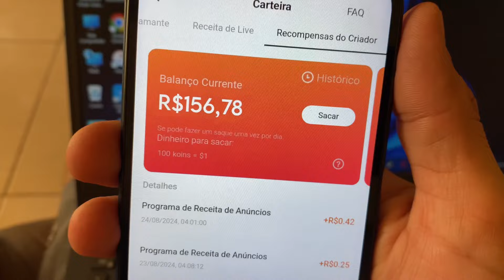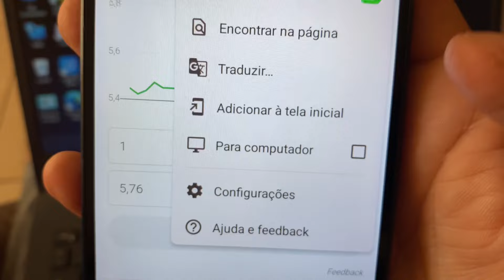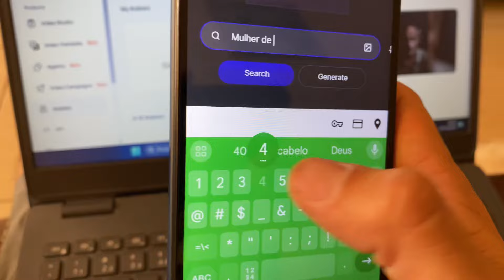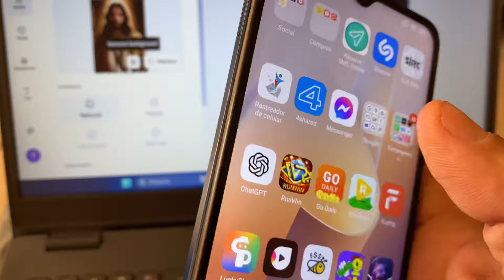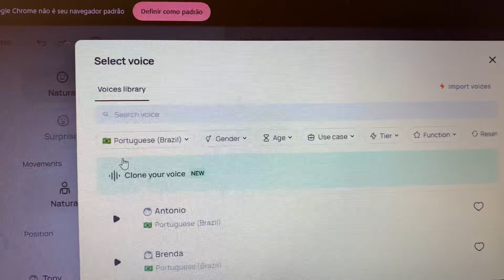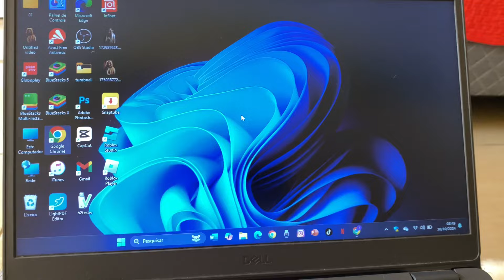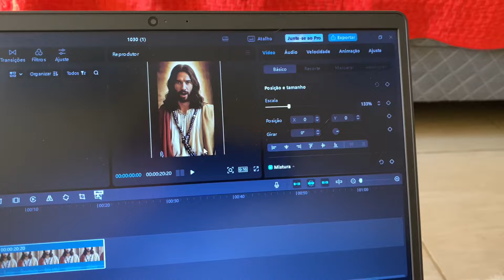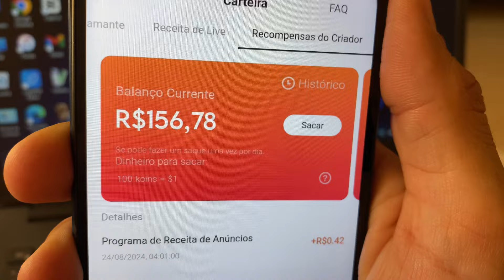GANHE R$150,00 POR DIA NO KWAI SEM CONVIDAR COMO GANHAR MUITO DINHEIRO NO KWAI COM CANAL DARK